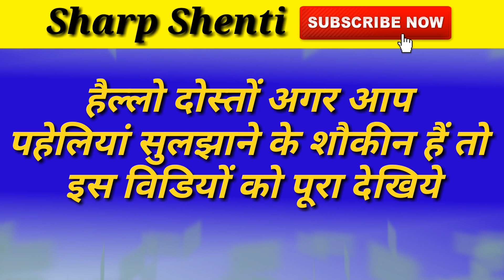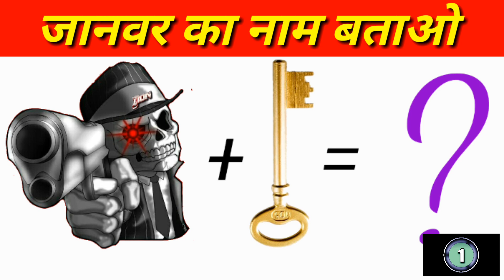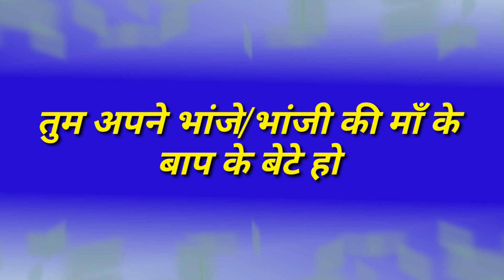इमोजी पहेलियां | Hindi Paheliyan | Paheli Brain Development ke Liye | Sharp Shenti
Friends is channel par apko double meaning paheliyan, double meaning questions, question, puzzles, riddles, GK questions, paheliyan in hindi with answer ke sath mil jayengi.

paheliyan
paheli
paheliyan in hindi
paheliyan paheliyan
paheli paheli
paheliyan majedar
paheliyan dekhiye
paheliyan dikhaye
paheliyan hindi main
paheliyan achhi achhi
paheliyan video
paheliyan bataye
paheliyan dikhao
paheliyan in hindi mind your logic
paheliyan in hindi queddle
funny paheliyan
funny questions
funny paheliyan
funny paheli
paheliyan funny
paheli funny
funny paheliyan in hindi with answer
funny paheli in hindi with answer
funny paheliyan in hindi
funny paheli in hindi
funny paheli with answer
funny paheliyan with answer

Sharp Shenti